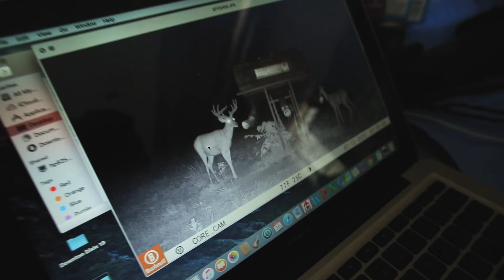TRAIL CAMS AND DEER SEASON PREP (Georgia)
JUST ANOTHER DAY ON DOWNTON DIXIE. GEORGIA DEER SEASON IS COMING ON QUICK. MICHAEL IS PUTTING OUT AND CHECKING TRAIL CAMS, PAW PAW IS WORKING ON FOOD PLOTS AND EQUIPMENT, AND WE’RE DOING SOME FILMING FOR SEASON 13 OF BONE COLLECTOR. TAKE A LAP AROUND THE FARM WITH MICHAEL WADDELL IN EPISODE 1 OF DOWNTON DIXIE.

FOLLOW THE BROTHERHOOD
@tboneoutdoors (Twitter & IG)
@officialbonecollector (Instagram)